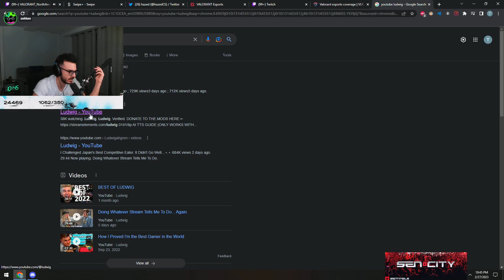tarik - Pepelaugh- $500k | ludwig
tarik vct
ludwig clips
valorant montage